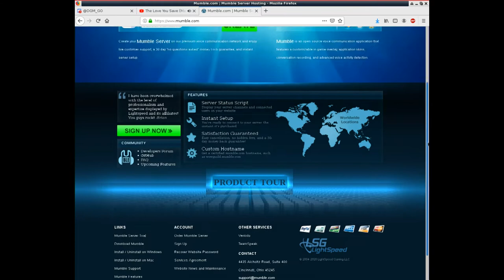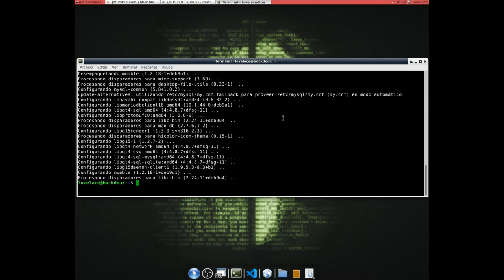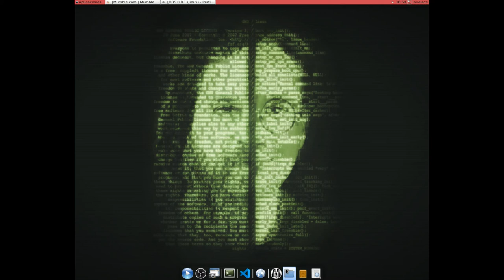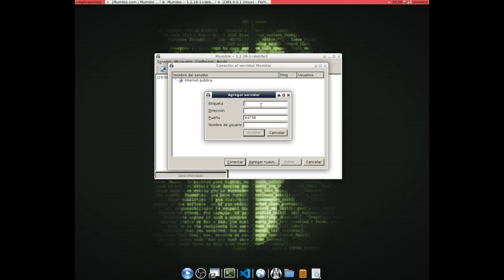Mumble Aplicación multiplataforma libre de voz sobre IP -Software Libre. Instalación-Configuración.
❥En el vídeo de hoy hablamos sobre Munble, una aplicación multiplataforma libre de voz sobre IP con licencia de Software Libre.
❥Analizamos la aplicación y realizamos la instalación y configuración para sistemas Linux basados en Debian o distribuciones derivadas.
❥Si te gusta este formato de vídeos, deja un comentario y un like para animarme a seguir subiendo este tipo de contenido, así como sugerencias de programas.
Un saludo usuari@. ☻☻☻